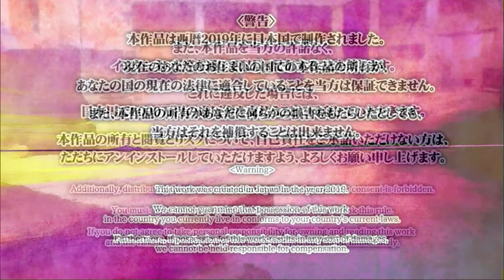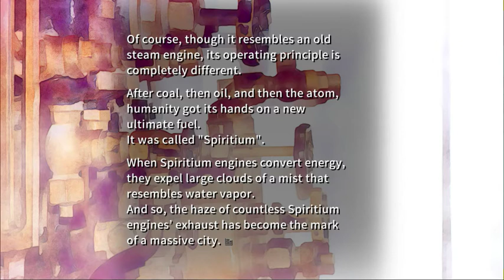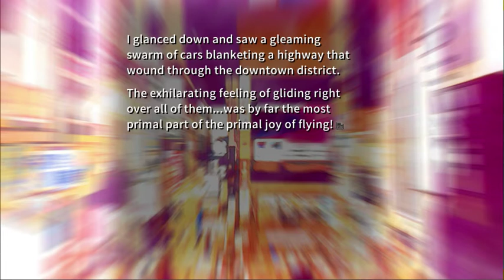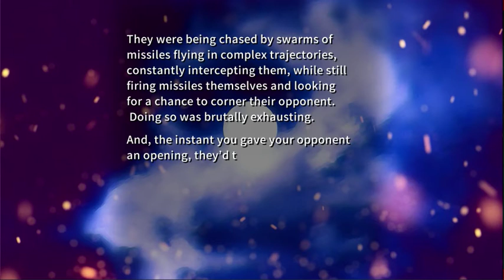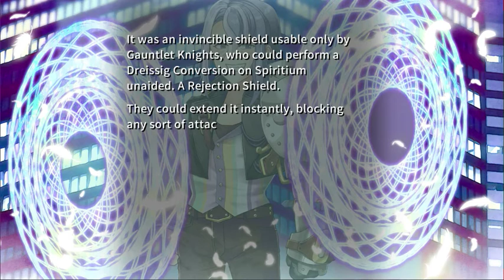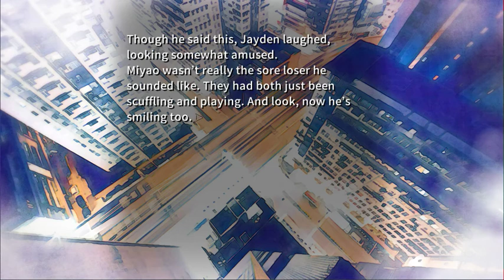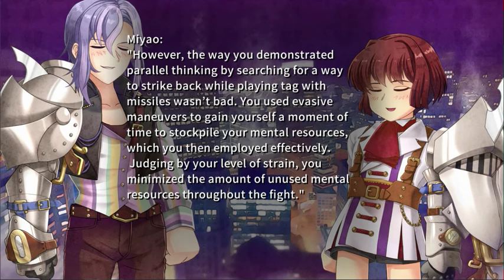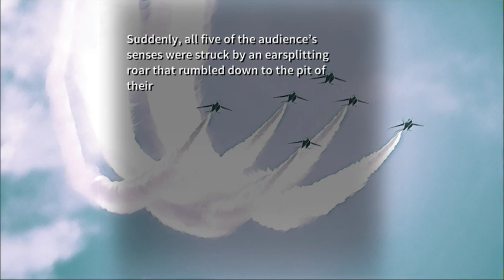Ciconia When They Cry Phase 1 #1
Ciconia When They Cry - Phase 1: For You, the Replaceable Ones
キコニアのなく頃に
no commentary

Be sure to check it before Higurashi Sotsu.